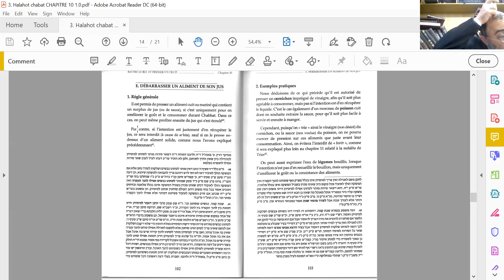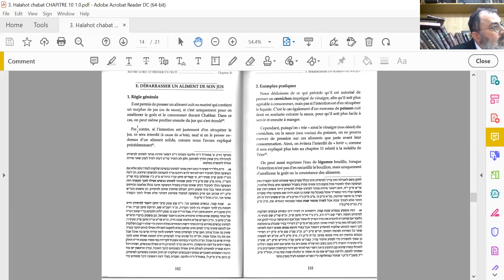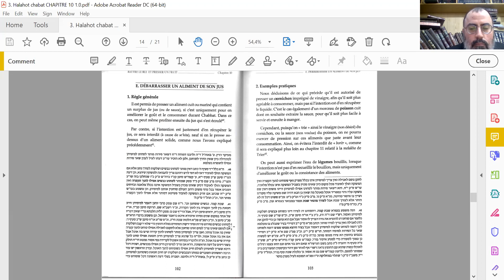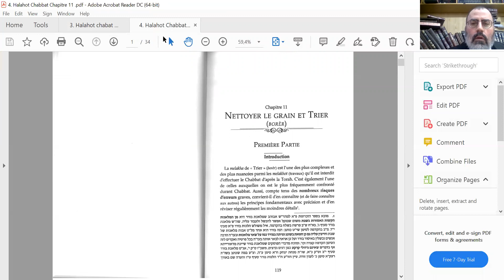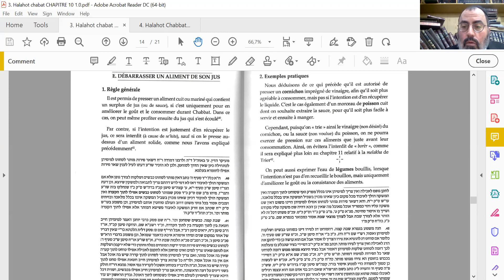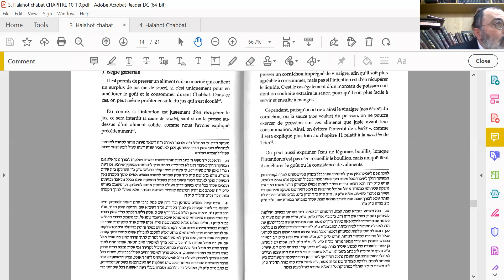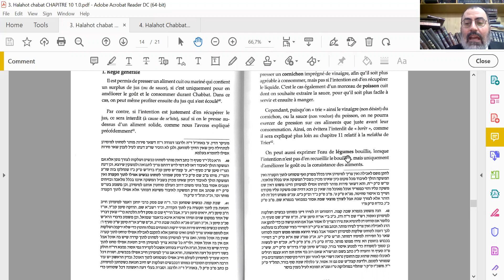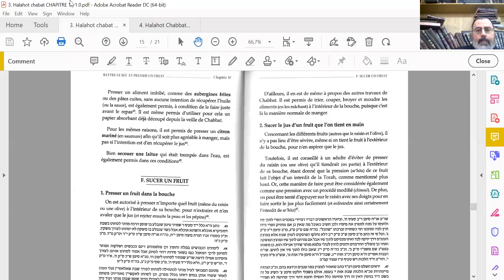Rav Moshe Ammar - Halachot Shabbat - 03012022